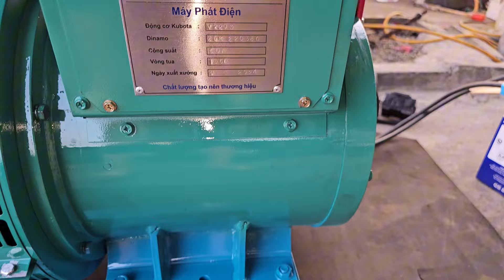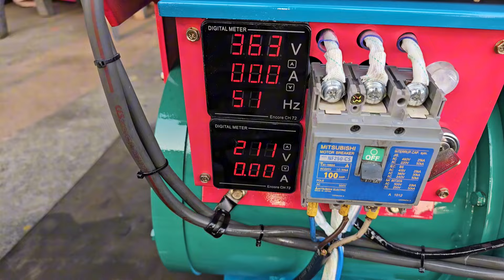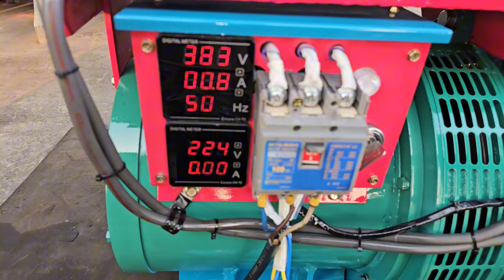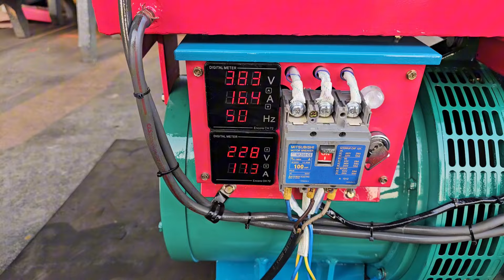phát điện Kubota V2203 đẳng cấp..lúa nhiều chất lượng nhiều..0907477444..ĐC tân hưng long an